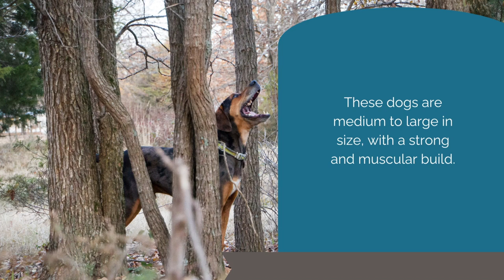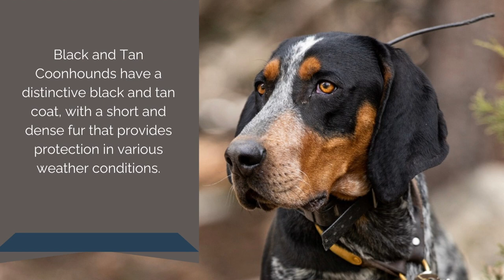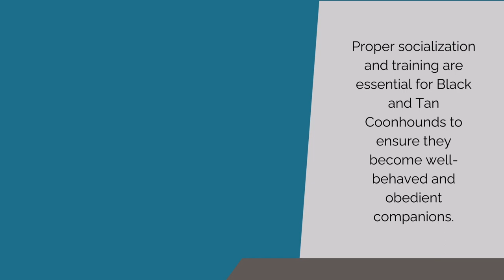"Black and Tan Coonhound 101: Unraveling the Black and Tan Coonhound's hunting history"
Welcome to Black and Tan Coonhound 101: Unveiling the Versatility and Melodious Howls of this Remarkable Breed"! In this captivating video, we delve into the world of Black and Tan Coonhounds, exploring their distinctive traits, rich history, and the incredible talents that make them truly exceptional.

Join us as we uncover the unique characteristics of Black and Tan Coonhounds, known for their striking appearance with their glossy black and tan coats. Learn about their origins as hunting dogs, specifically bred for tracking and trailing game, including raccoons and other small mammals.

We'll explore the Black and Tan Coonhound's temperament, highlighting their gentle and affectionate nature. Discover their unwavering loyalty and devotion to their human families, making them wonderful companions and beloved family pets.

Throughout the video, we'll showcase the versatility of Black and Tan Coonhounds, from their exceptional tracking abilities in various terrains to their prowess in competitive sports such as scent work and obedience trials. Witness their incredible focus, intelligence, and determination in action.

Experience the mesmerizing howls and baying calls that are characteristic of the breed. We'll delve into the purpose and significance of their vocalizations, which were historically used to communicate with their human hunting partners and signal the presence of game.

We'll provide valuable insights on training and socialization for Black and Tan Coonhounds, as well as tips on providing them with proper exercise and mental stimulation to ensure their well-being and happiness.

Join us on this educational journey as we celebrate the Black and Tan Coonhound's legacy, versatility, and the joy they bring into our lives. Whether you're a passionate Black and Tan Coonhound enthusiast or simply intrigued by this remarkable breed, this video is a must-watch.

Prepare to be enthralled by the Black and Tan Coonhound's beauty, athleticism, and melodious howls as we unravel the secrets of this incredible breed. Don't miss out on this enlightening exploration of the Black and Tan Coonhound's remarkable qualities!